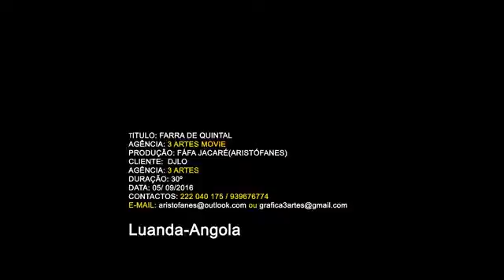MESSO TV: FARRA DE QUINTAL "Publicidade"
Acontece mais uma edição da "Farra de Quintal"

MESSO TV: OS OLHOS QUE ANGOLA VÊ